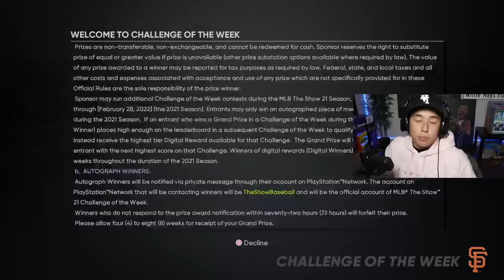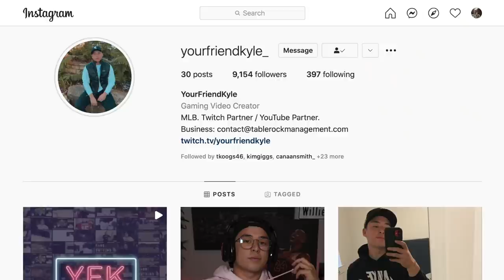BEST Hitting Tips For MLB The Show 21 From TOP PLAYER IN THE WORLD!